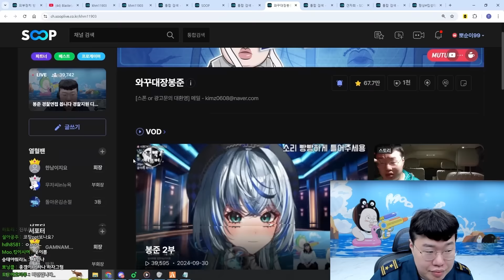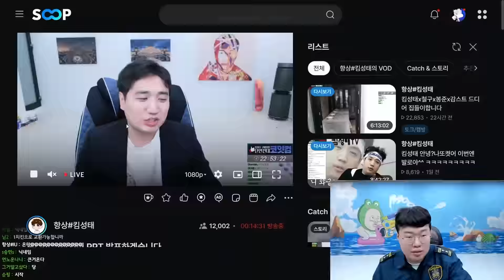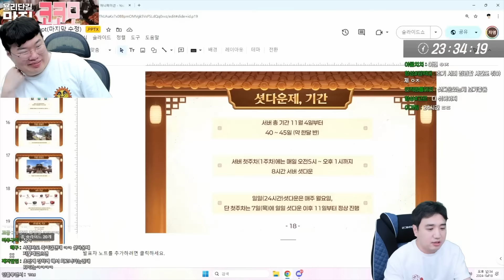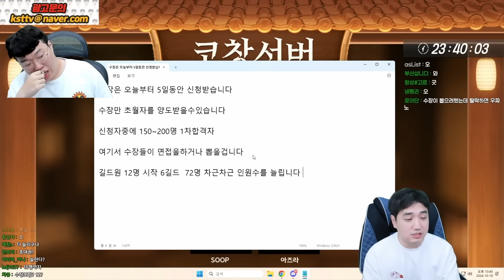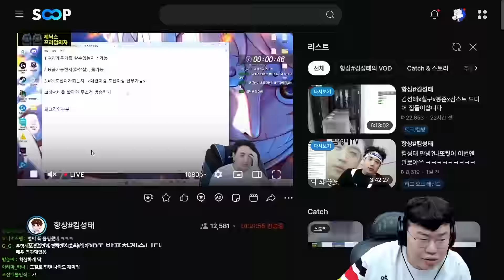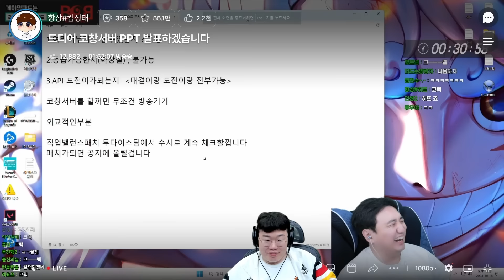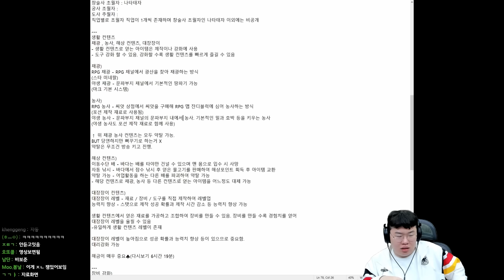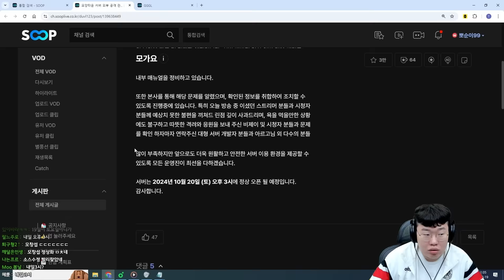더보기링크있음) 짐브로 광고방송 + 드디어 코창서버 오픈!!!! [24.10.18 #2]